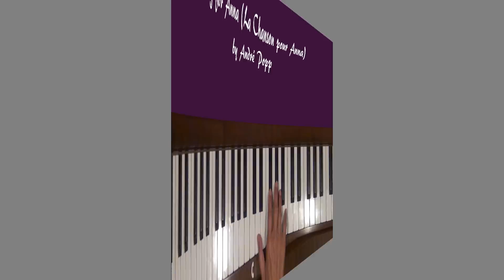Song for Anna Piano Tutorial SLOW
Requested from the U.S. Level 4, D Major. This goes with an at tempo tutorial.